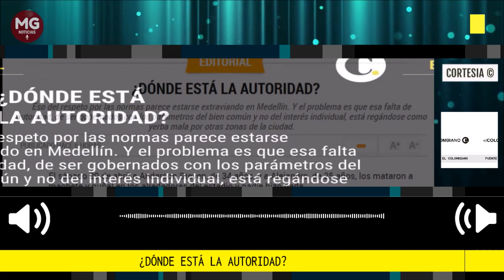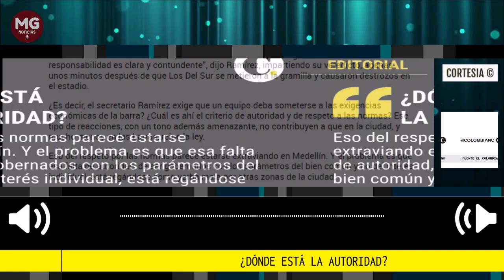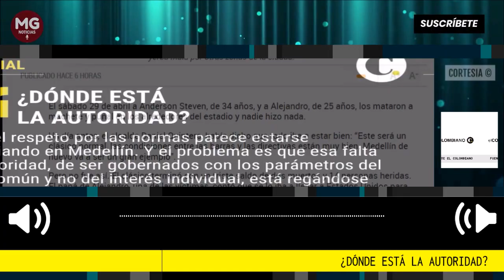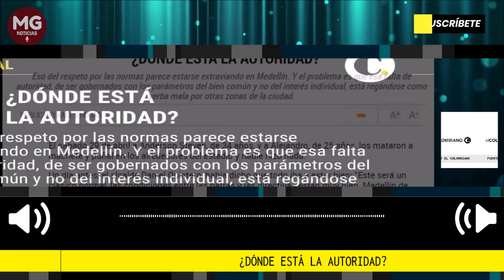¿DÓNDE ESTÁ LA AUTORIDAD? ⛔ Editorial El Colombiano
La ciudad que brillaba como la más cívica y ordenada en el país parece estar perdiendo su rumbo en ese aspecto por la falta de liderazgo de sus administradores. Nos queda puesta la esperanza en los ciudadanos, cientos de miles de ciudadanos, que todos los días hacen esfuerzos para no dejar perder ese sentido cívico y de pertenencia.